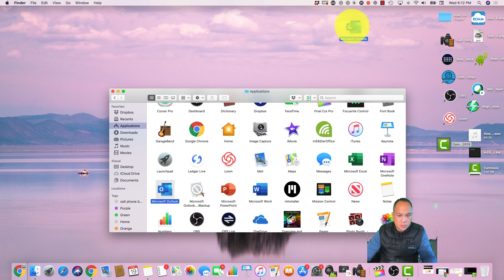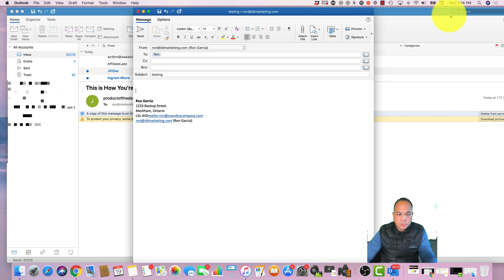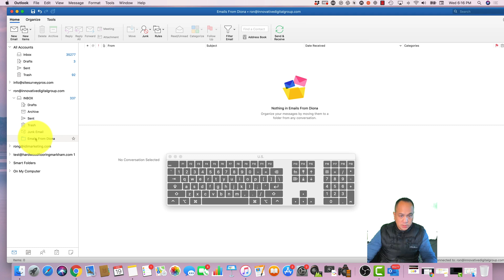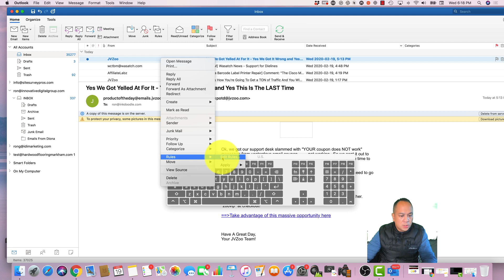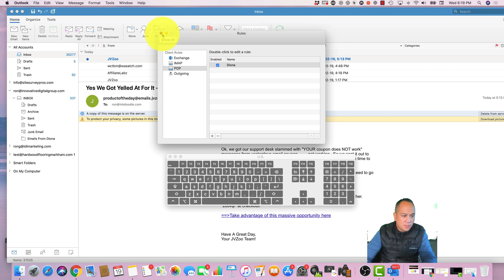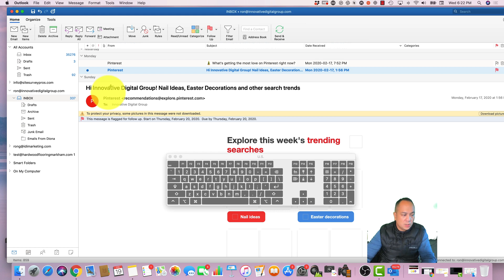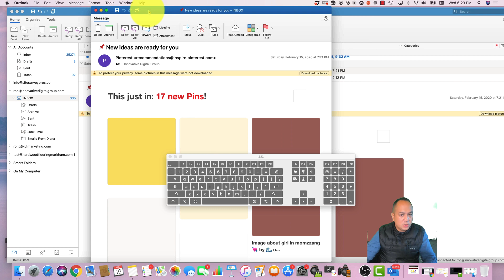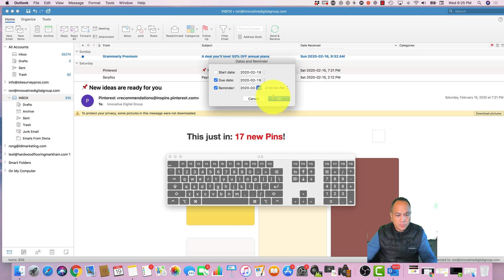Microsoft Outlook Email Tutorial On MACBOOK PRO in 2020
View my playlist for everything Microsoft Outlook related in my channel.